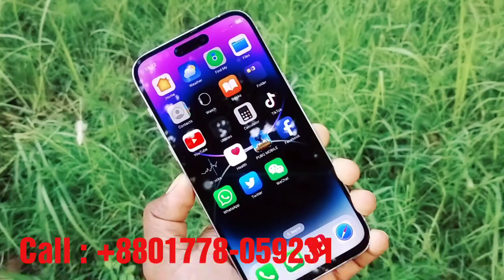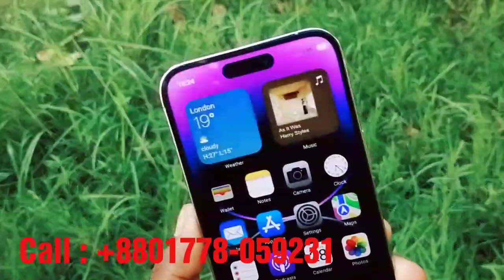প্রিয়োজনকে গিফট করবেন এই ফোন টা হবে সেরা উপহার।।Appel iPhone 14 Pro Max High Supar Mastet Coppy 2023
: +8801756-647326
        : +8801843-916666